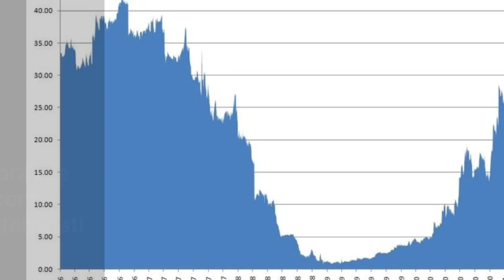Ako začať podnikať s nehnuteľnosťami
Váš štart do realitného podnikania